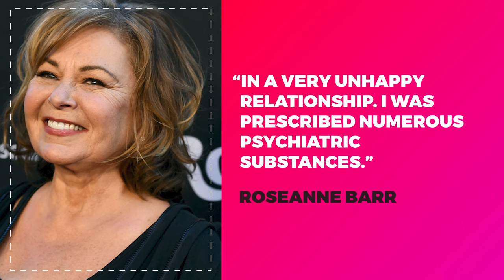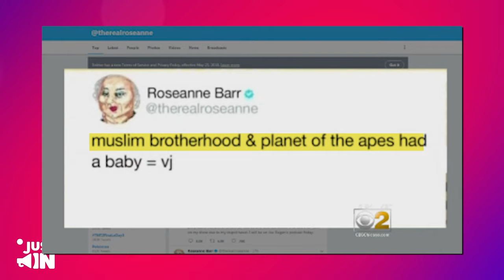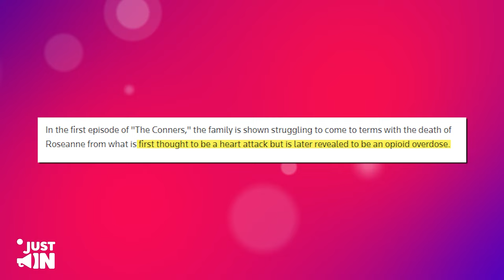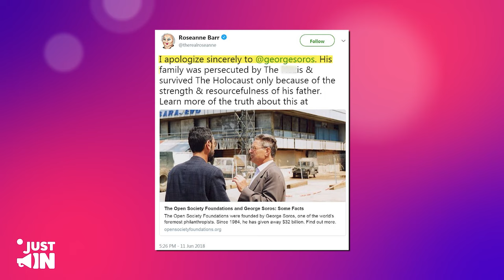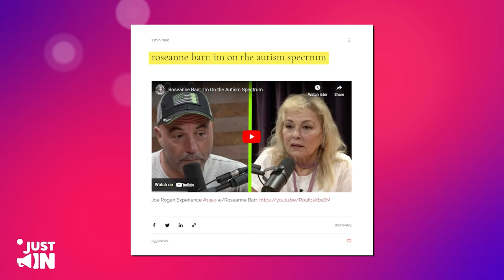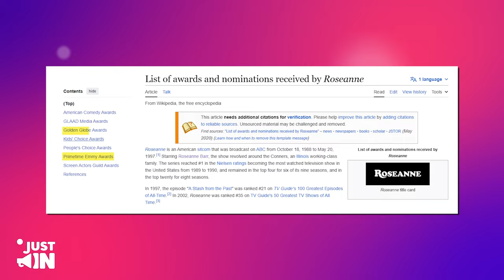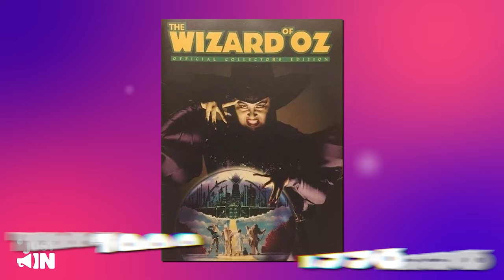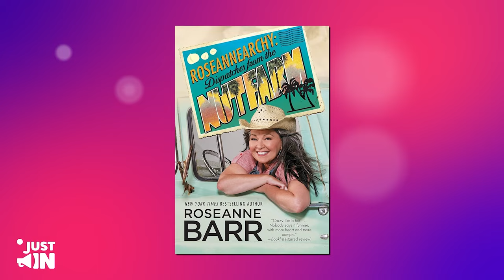Roseanne Barr Is Now 70, How She Lives Is Sad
Fox News TV host Bill O'Reilly, not one to mince words, lambasted Barr for what he perceived as "mocking the Holocaust." Extra's Mario Lopez delivered a more straightforward rebuke, declaring, "Come on, Roseanne. Hitler jokes are never funny." The controversy, though momentarily quelled, resurfaced with renewed vigor in March 2018, as the revival of her eponymous television show thrust these incendiary photos back into the limelight. Publications such as The Forward and the Los Angeles Times revisited this controversial episode, reigniting discussions about the thin line between satire and insensitivity.